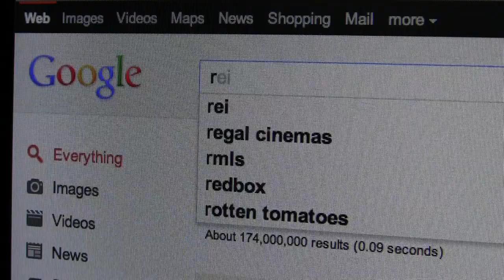Moustache Positive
Seriously, though. Why would you ever want to download this song?

Ryohei Yamanaka, a Japanese rugby player was recently suspended over testing positive for banned substances. He says it was from a moustache cream he took to help him grow a moustache, and he didn't know there was anything illegal in it. So, now he's suspended, and has nothing to do. We wrote a song about the poor guy.